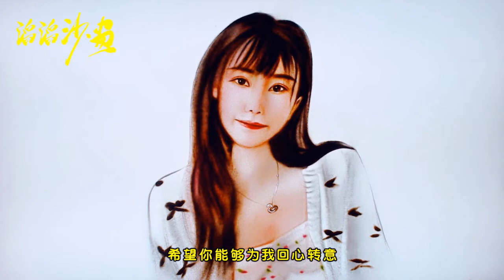沙画《等风等雨不如等你》，闭上眼不敢承认分离，凌乱的心又想起了你